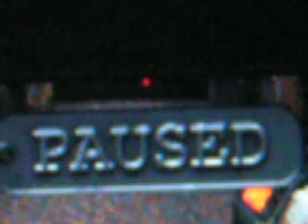quake 2 3dfx accelleration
in this video , you see the difference between the standard graphics drivers, and the 3dfx 'Glide' drivers,
unless your card is a 3dfx, then you pretty much have to put up with the standard drivers to run the game with.

Here you might not notice the motion blur in the distant walls are surrounds, but you certainly notice how sharp and smooth the 3dfx drivers and 2x voodoo antilasing is.
I'm sure the 'lighting' of the map is vertex shaded, as you notice a more drab coloring of the game when you disable the '3dfx' driver.  Enjoy!